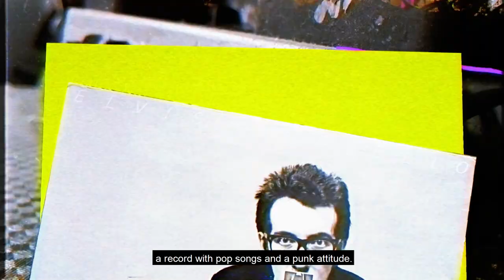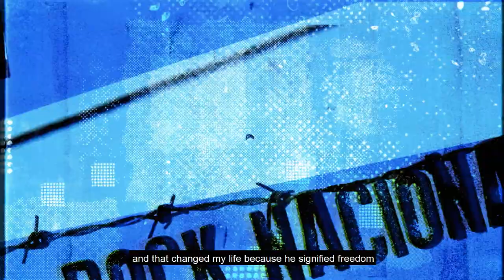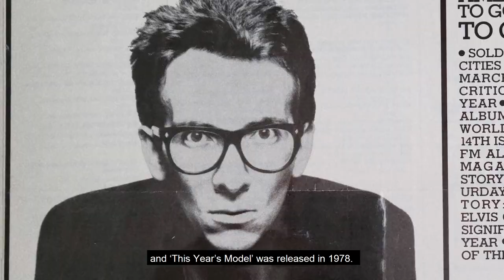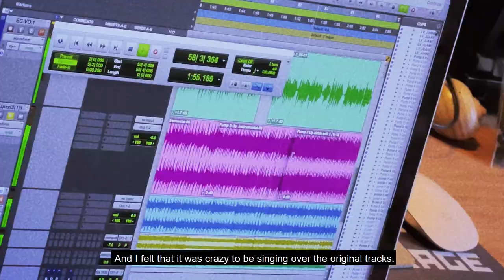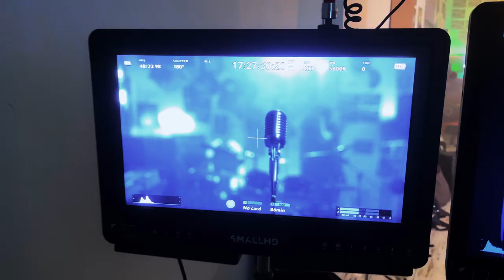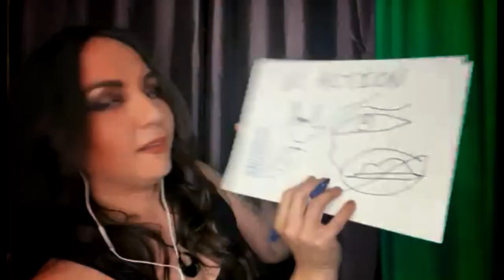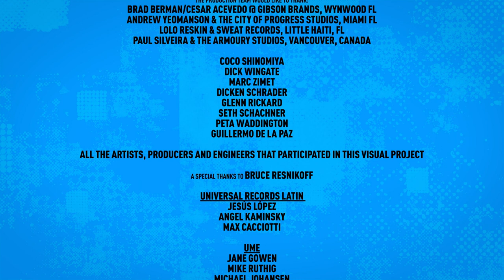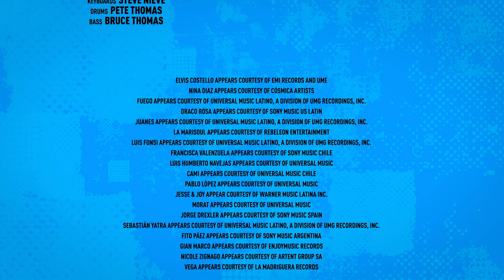Elvis Costello: Spanish Model - Episode 2: Time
Episode 2 of the Spanish Model documentary focuses on nature of time as it pertains to This Year's Model becoming Spanish Model. The Attractions talk about what it was like to be in London in 1978 while the Latin artists share their own personal experiences of 1978 in a variety of ways.  The piece then dives into "Big Tears" a song that was never a single but grown in its importance to the Costello catalog and how Sebastián Yatra brings a his take the new version "Llorar (Big Tears)" and how it helped him find a new side to his voice.

Interviews with the original cast of This Year’s Model – Costello, The Attractions; Steve Nieve, Bruce Thomas and Pete Thomas, engineer Roger Béchirian, and producer Nick Lowe as well as many of those who contributed to Spanish Model including: Fito Paez, Jorge Drexler, Juanes, Vega, Draco Rosa, Sebastian Yatra, Luis Fonsi, Pablo López, Francisca Valenzuela y Gianmarco among many more.

Directed by Jose Tillan and produced by The POPGarage/Abrakadabra.tv.